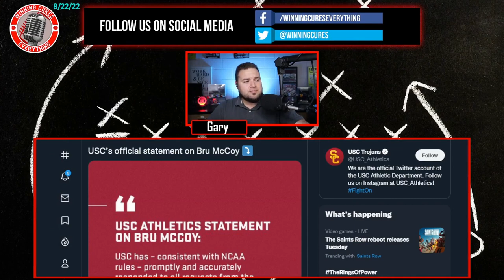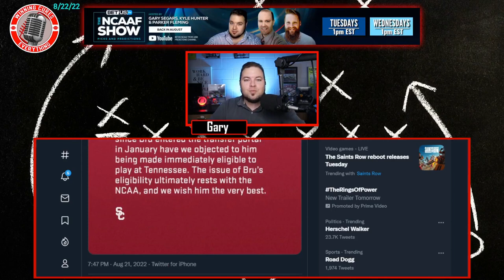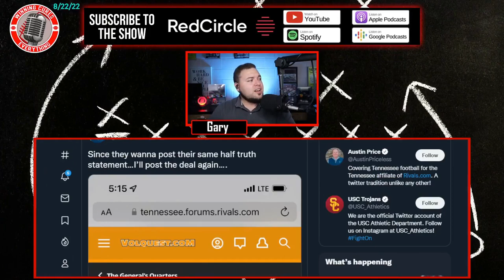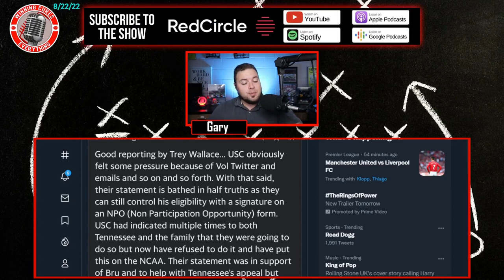Bru McCoy eligibility - Is USC holding up the new Tennessee football transfer?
I've never seen an athletic program respond to a fanbase on twitter over a former player that transferred to a new school, and yet, that's exactly what has happened with USC posting a statement about Bru McCoy and his eligibility to play immediately at Tennessee.  What is going on here?